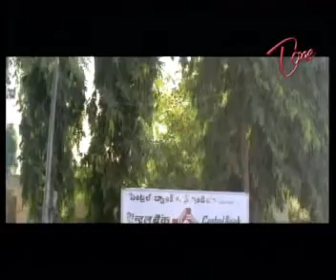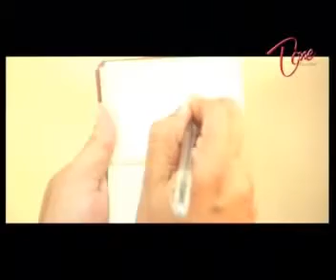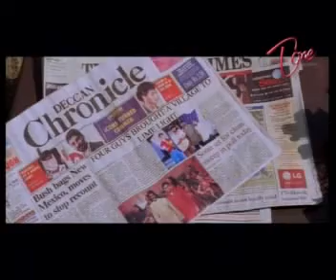Love - Full Length Telugu Movie - Sivaji - Manya - 02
Sivaji and Manya's Love Movie - Love Full Length Telugu Movie With High Quality